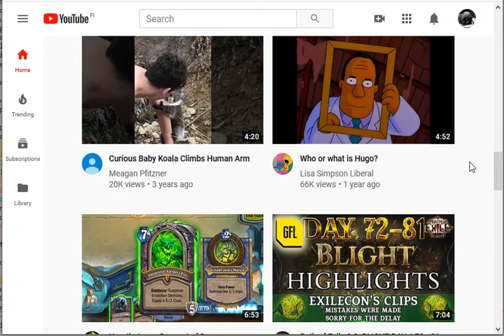Enjoying Finnish Anthem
That time of the year is coming